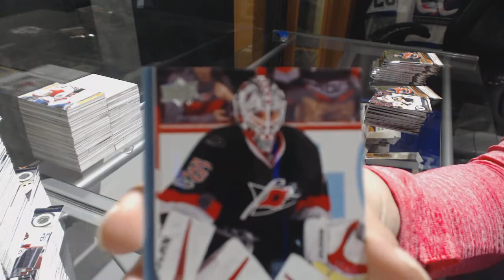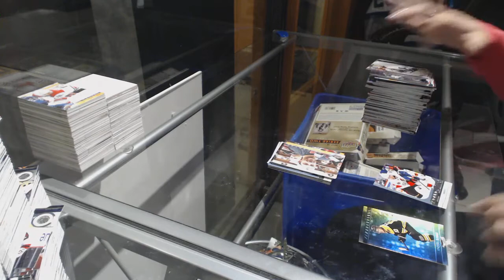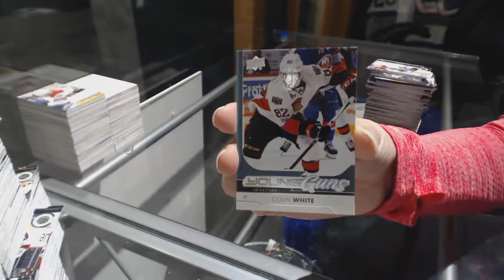Schurlibua's 17-18 Upper Deck Series 2 Hockey Free Box Break